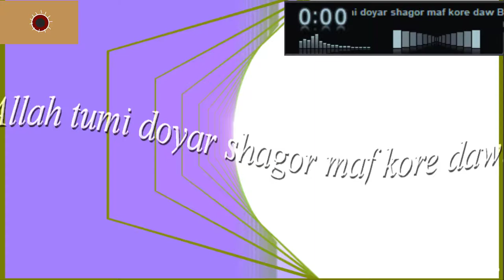Allah tumi doyar shagor maf kore daw Bandare New Islamic Song 2020 -AR Khan TV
(এ আর খান মিডিয়া ভিশনএর অঙ্গ প্রতিষ্ঠান)

সুন্দর সুন্দর ও মজার, মজার ভিডিও দেখতে AR Khan TV চ্যানেলটি
Subscribeকরে একটিভ করে নিন।